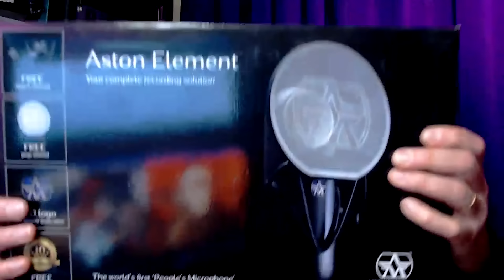Les 6 produits préférés de la chaîne @LesSondiers !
Aujourd'hui, nous avons le plaisir de recevoir l'équipe de la chaîne @LesSondiers. Un super échange avec des personnes passionnées qui aiment le matos.

0:00 Intro
0:50 Sponsor de la vidéo
1:17 Aston Microphones Element
4:57 Yamaha THR10II
7:40 Moog Subsequent 37
13:30 Lewitt Interviewer
16:25 Native Instruments Maschine MK3
20:25 Elektron Syntakt
26:41 Conclusion